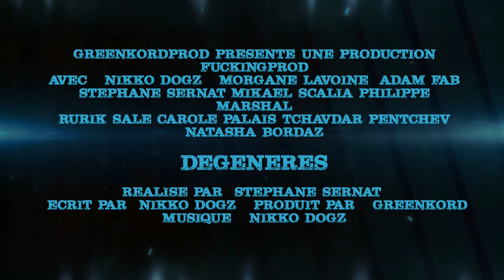Monsterz Teaser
Teaser du Film "Dégénérés" de Stéphane Bouvier